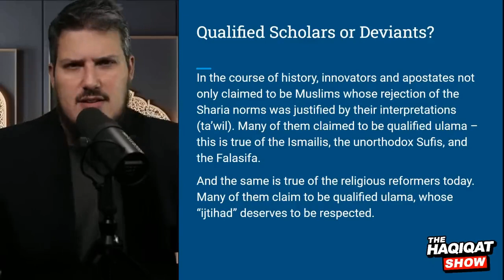Unleash The Secrets Of Deviant Muslim Scholars!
The debate centers on the validity of traditional Islamic practices today, questioning the status of scholars who reject established norms.

Highlights
🕌 Traditional practices like daily prayers were valid in the Prophet’s time.
🚫 Current sociocultural contexts challenge these practices’ relevance.
🔍 “Ismis” reject foundational Islamic rituals yet claim Muslim identity.
📜 Historical innovators often assert their qualifications as scholars.
🌐 Reformers similarly claim authority while diverging from traditional norms.
❓ The debate raises questions about who qualifies as a legitimate scholar.
⚖️ Engaging in new interpretations may lead to broader rejections of Sharia.
Key Insights
🕊️ Contextual Relevance: The changing sociocultural landscape requires a reevaluation of practices that were once accepted, highlighting the need for adaptability in interpretation.
🔍 Identity Crisis: The emergence of groups like “Ismis” illustrates a tension within the Muslim community regarding who can define Islamic identity amidst differing beliefs.
📚 Authority and Qualification: Many who reject traditional norms still claim scholarly authority, challenging the definition of what it means to be a qualified scholar in Islam.
🧭 Historical Precedents: Throughout history, deviations from established norms have been justified by various interpretations, revealing an ongoing struggle for orthodoxy.
💬 Rejection of Norms: The tendency of certain groups to dismiss core Islamic practices raises important questions about the implications for the broader Muslim community.
🌍 Global Discourse: As Islam interacts with diverse global contexts, the dialogue around tradition versus modernity becomes increasingly complex.
⚖️ Consequentialist Framework: Engaging in new interpretations without a solid foundation may open the door to more extensive rejections of Sharia, posing risks to communal cohesion.
Summary